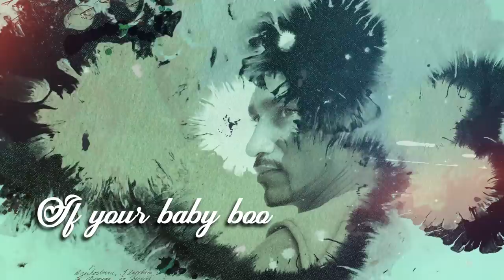Kaathalikka Palagu // Agateeswara feat Psychomantra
Artistes :  Agateeswara & Psychomantra
Composed & Lyrics : Psychomantra
Music Advisor, Arrangements by Agateeswara
Recorded by Psychomantra @ Vocagenie Studio
Mixed & Mastered by Rahmatullah
Lyrical Video by Semma FX
Publicity Designs by Yuvaraj Design